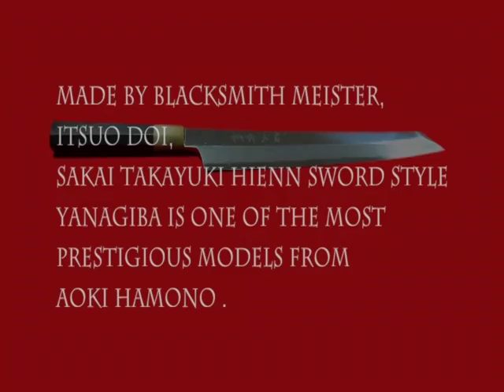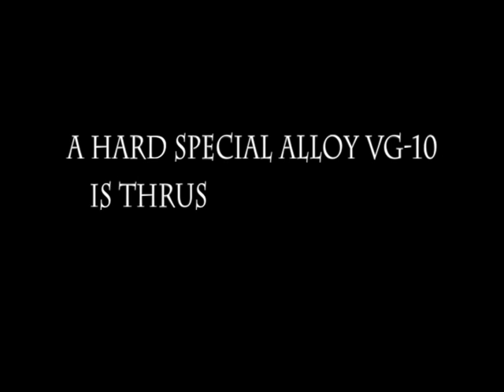SAKAI TAKAYUKI Kiritsuke Yanagi Hienn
This is originality of sakai takayuki knife is traditional japanese styel knife.
AOKI HAMONO SEISAKUSYO Co.Ltd.  SAKAI TAKAYUKI KNIFE BRAND